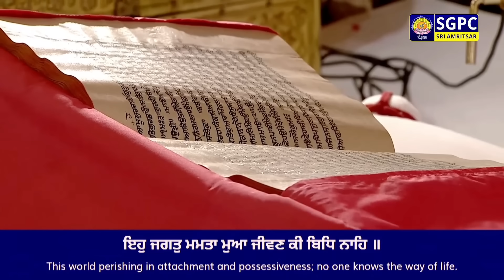Hukamnama Sachkhand Sri Harmandir Sahib Sri Darbar Sahib, Sri Amritsar | Saturday | 08.06.2024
ਹੁਕਮਨਾਮਾ ਸੱਚਖੰਡ ਸ੍ਰੀ ਹਰਿਮੰਦਰ ਸਾਹਿਬ ਸ੍ਰੀ ਦਰਬਾਰ ਸਾਹਿਬ, ਸ੍ਰੀ ਅੰਮ੍ਰਿਤਸਰ | ੨੬ ਜੇਠ ਸੰਮਤ ੫੫੬ ਨਾਨਕਸ਼ਾਹੀ, ਸ਼ਨਿੱਚਰਵਾਰ | ੮ ਜੂਨ, ੨੦੨੪

Hukamnama Sachkhand Sri Harmandir Sahib Sri Darbar Sahib, Sri Amritsar | Jayth 26 Samvat 556 Nanakshahi, Saturday, June 08, 2024

Today Hukamnama
Today's Hukamnama
Daily Hukamnama Sri Darbar Sahib Amritsar Golden Temple
Today Mukhwak
Today's Hukamnama

SGPC Channel
Live Hukamnama
Hazuri Raagi